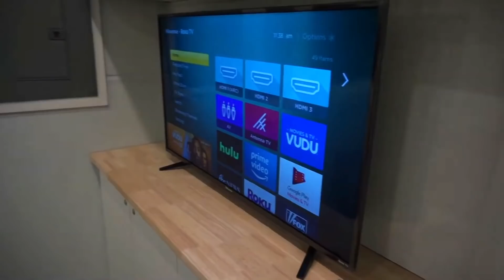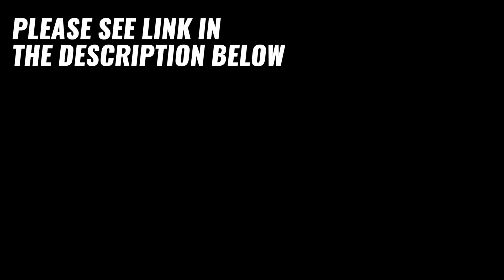Off Grid Smart Container Home Has It All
"These off grid smart homes are built to sustain your home with only solar power. We do not put any type of gas hookups to make it easier to maintain your home without having to refuel other resources."